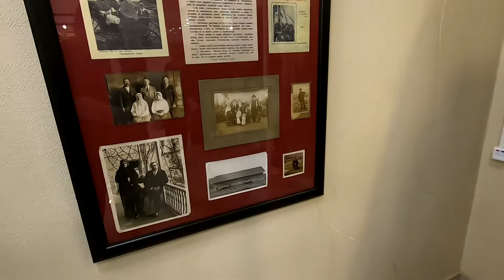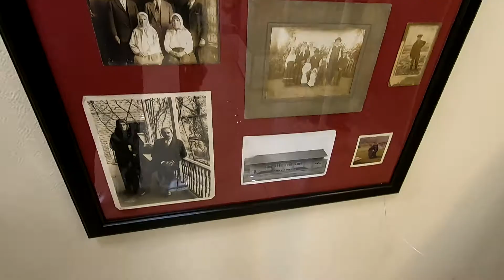«Мы люди, именованные духоборцы»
Проделав почти за 3 века свой исторический путь, полный гонений и страданий, в поисках народной христианской веры, из Тамбовской и Екатеринославской губерний, через Молочные Воды в Таврии (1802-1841 гг.), через горные перевалы Закавказья (1841 г.- по настоящее время в Грузии), в 1921 г. духоборцы стали осваивать бескрайние Сальские степи.

Их переселение из Закавказья связано с воззванием Наркомата земледелия к представителям нетрадиционных религий принять участие в освоении свободных земель путем создания сектантских совхозов. В настоящее время духоборы по-прежнему проживают в Целинском районе Ростовской области, сохраняя свою духовную идентичность и традиционную бытовую культуру.

Следует отметить, что после пацифистской акции по сожжению оружия в с. Орловка, 29 июня 1895 г. большая часть духоборцев Закавказья была повергнута тяжелейшим наказаниям и в конечном итоге в 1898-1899 гг. обрела приют в Канаде, благодаря бескорыстной помощи великого русского писателя Л.Н. Толстого.

В существовавшей изначально в устной форме, передающейся из уст в уста, в главной вероучительной книге духоборцев – «Животной книге», увидевшей свет в письменном виде в 1909 г. благодаря Владимиру Дмитриевичу Бонч-Бруевичу, известному этнографу и политическому деятелю, на вопросы «Что такое истинная духоборческая (христианская) вера?» дается ответ – «Крепость добрых дел», «Что есть закон Божий?» - «Чистая совесть непорочная: чего себе не хочу, того и брату не желаю».

Опираясь на эти вероучительне постулаты, духоборы внесли неоценимый вклад в освоении целинных степей, несмотря на последовавшие в 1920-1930-е гг., в период коллективизации, политические репрессии.

Таким образом, цель юбилейной выставки: впервые широко представить материалы, в том числе предметы из историко-бытовых и документальных коллекций РОМК, которые активно комплектуются, начиная с 1980 г., отражающие историю и религиозные верования духоборческого движения, непростую судьбу духоборческих общин как в Российской империи, так и в советской и современной России. Данная цель актуализируется тем обстоятельством, что в текущем году также исполняется 180 лет переселения духоборов в Закавказье, во вновь образованные губернии Российской империи.

Побывав на выставке, вы сможете познакомиться с подлинными фотографиями и документами, отражающими различные этапы истории духоборцев, включая «Животную книгу», материалы о жизни духоборцев в Канаде и участии в их судьбе Л.Н. Толстого, о чем рассказывают копии экспонатов, любезно предоставленные Государственным мемориальным и природным заповедником «Музей-усадьба Л.Н. Толстого Ясная Поляна», традиционными костюмами духоборов, выполненными из домотканых материалов, украшенных искусной вышивкой в различной технике и вязаным кружевом, предметами для украшения интерьера традиционного жилища духоборов – стеновыми утирками (полотенцами), рядном для свадебной кровати и др. Для полноты восприятия истории духоборчества и представленных экспонатов в основном использованы тексты псалмов из «Животной книги».

По мнению авторов проекта, такая выставка будет способствовать не только сохранению одной из страниц русской истории, культуры и традиций, но и укреплению гражданской идентичности на основе духовно-нравственных и культурных ценностей народов России, включая мероприятия, направленные на популяризацию русского языка и литературы, народных художественных промыслов и ремесел.